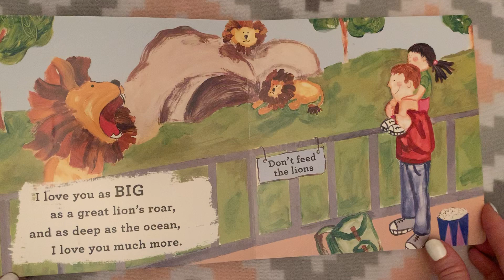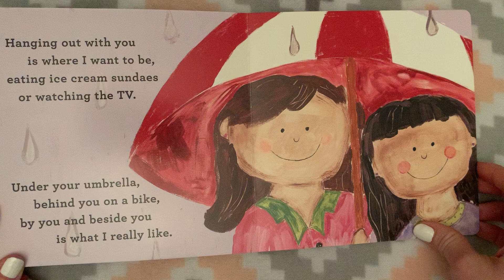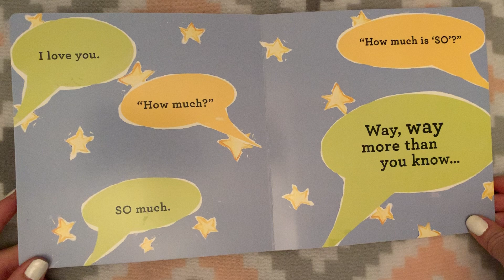I Love You So...♥️💜💗💕